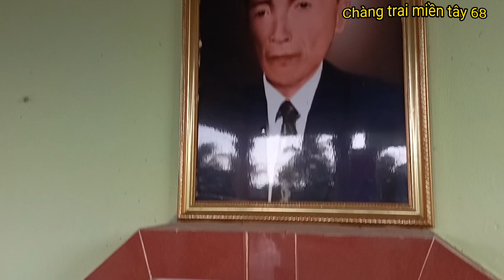Việt kiều Mỹ tặng quà cho bà con nghèo miền tây mới nhất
_Xin chào các bạn mình là Toán, rất vui khi các bạn đã trở lại với kênh Youtube chàng trai miền tây 68nha

 -hôm nay mình giới thiệu với mọi người một video mới nhé

_zalo

 .rất mong được sự yêu thương và ủng hộ kênh từ các bạn mỗi lượt đăng ký kênh của mọi người là một động lực cho anh em mình làm nhiều vieo hay hơn nữa cho mọi người cùng xem nha:mong được giao lưu với các bạn Facebook :Toan Nguyen.                       Và Zalo:.   Nguyễn Toán.                                  Sđt của mình là:.     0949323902. Mong các bạn hãy lai và bình luận rồi ĐK kênh dùm mình để giúp mình có động lực và kinh phí để đi xa hơn và quay nhiều vieo hay hơn nữa cho mọi người cùng xem nha
_Tài khoản Sacombank
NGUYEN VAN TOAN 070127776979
_moi Vieo tai lên thuộc quyền sở hữu của toán xin đừng sao chép dưới mọi hình thức nhé
_Lien hệ Quảng cáo
Zalo Nguyễn Toán